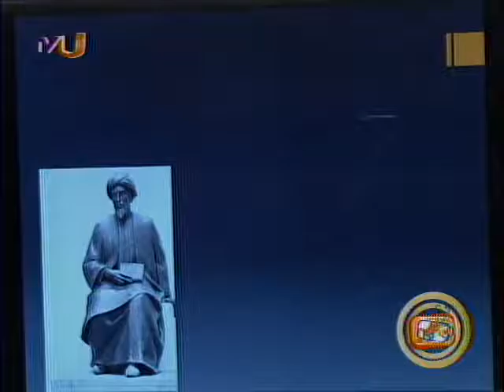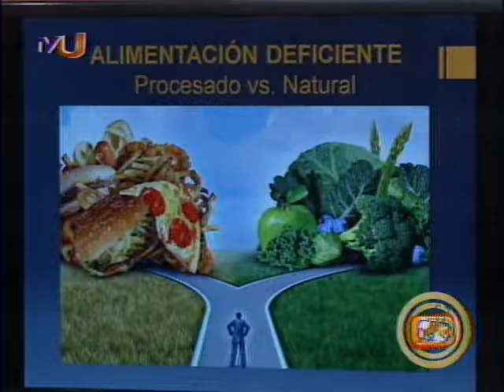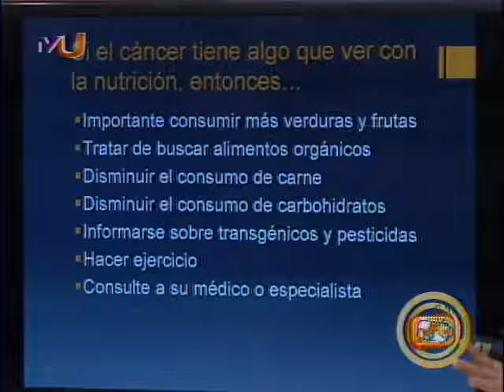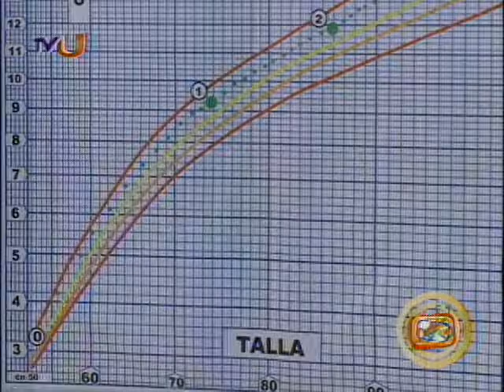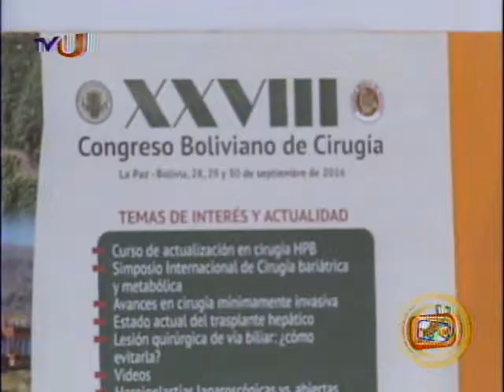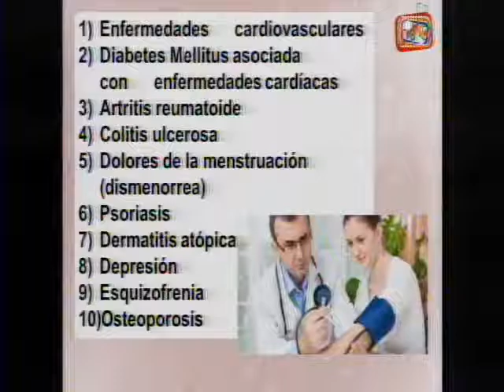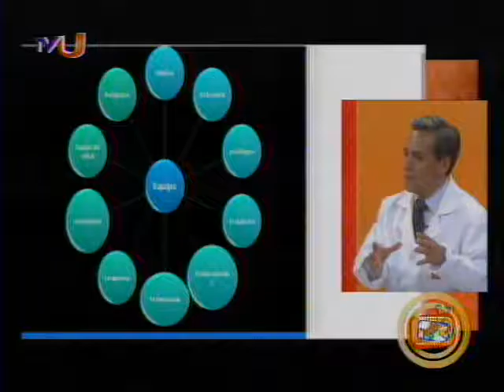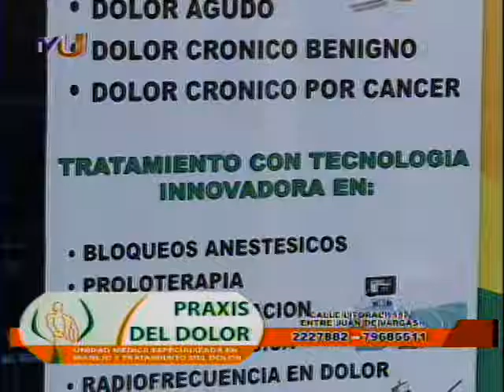Doctor TeVe Miercoels 28 se septiembre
Nuestros invitados el Dr. Martin Vargas y la Lic. Jacqueline Keller,ambos de la fundación "Nuestro Hogar"  con el tema cuidados integrales